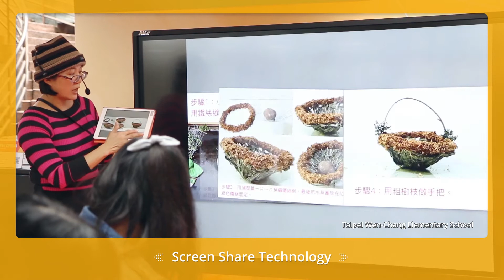AVer Interactive Flat Panel - Experience Valuable and Engaging Interactive Teaching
The AVer IFP is at the core of our Education Total Solution, not only does it replace traditional blackboards with a new intuitive design but it also increases learning efficiency through tablet teaching.